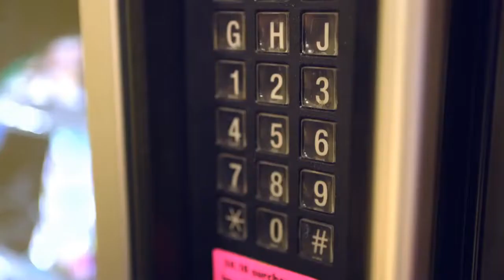What are Real Options?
Mfon Akpan is an assistant professor of accounting at Methodist University. He has a passion for emerging technologies and is an expert in metaverse technology. He researches new technologies and educational methods to offer students a current, effective, and relative teaching experience.

Get Mfon Akpan’s book ‘The Hitchhiker’s Guide to Virtual Reality’ here: